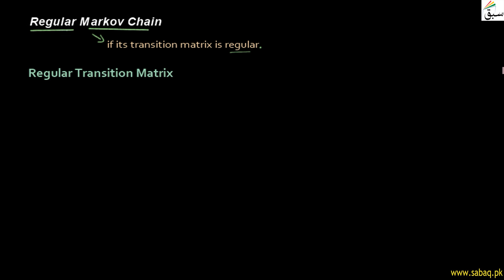Regular Markov Chain, Math Lecture | Sabaq.pk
This video is about: Regular Markov Chain, Finite Math Lecture | Sabaq.pk |. Practice tests and free video lectures for Physics, Chemistry, Biology, Math’s, Computer Science, English & more subjects are also available at Sabaq.pk. So, subscribe to Sabaq.pk/Sabaq Foundation now and get high marks in your exams.

CLASSES WE COVER AT SABAQ.PK / SABAQ FOUNDATION:

1. KG
2. Class 1
3. Class 2
4. Class 3
5. Class 4
6. Class 5
7. Class 6
8. Class 7
9. Class 8
10. Class 9
11. Class 10
12. Class 11
13. Class 12
14. Class 13
15. Class 14
16. MCAT
17. ECAT
18. CSS

BOARDS WE COVER AT SABAQ.PK / SABAQ FOUNDATION:

1. FBISE
2. Sindh Board
3. KP Board
4. Balochistan Board
5. Cambridge

STUDY MATERIAL WE OFFER AT SABAQ.PK / SABAQ FOUNDATION:

1. Physics Lectures
2. Chemistry Lectures
3. Mathematics Lectures
4. Biology Lectures
5. English Lectures
6. General Science Lectures
7. Computer Science Lectures
8. General Math Lectures
9. Accounting Lectures
10. Statistics Lectures
11. Advance Accounting Lectures
12. Cost Accounting Lectures
13. Practice Tests
14. Physics Practical
15. Chemistry Practical